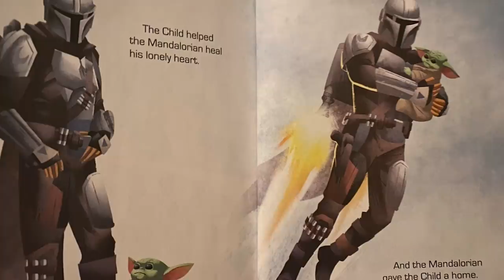The HUGE QUESTION The Mandalorian STILL has to Answer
After the end of The Mandalorian Season 2, there are still MAJOR questions left to answer -- we'll cover that, the origin of Grogu aka Baby Yoda, and more on today's Star Wars The Mandalorian video!